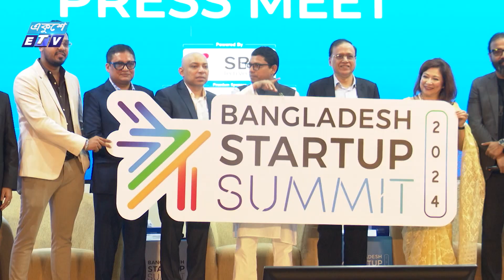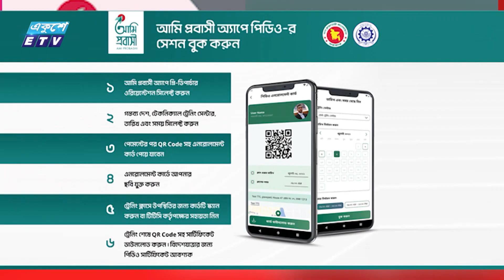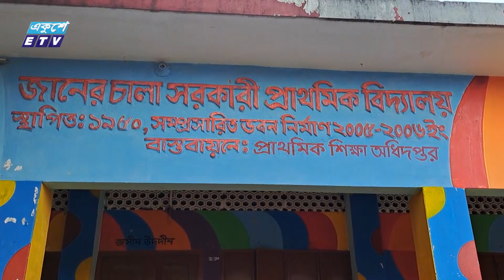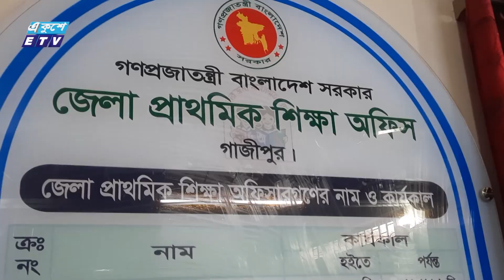09 AM News || সকাল ০৯টার সংবাদ || 16 July 2024 || ETV News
09 AM News || সকাল ০৯টার সংবাদ || 16 July 2024